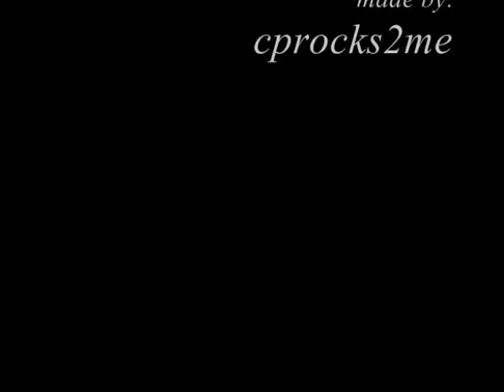John Parker Wilson Pics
Hello. This is my 2nd video plz rate and coment my blog is
Happy Trails!